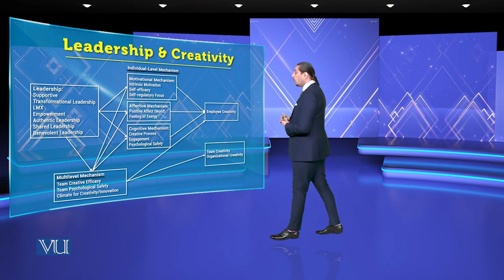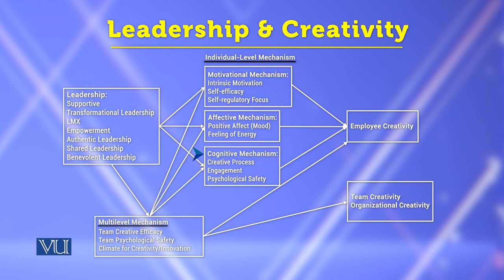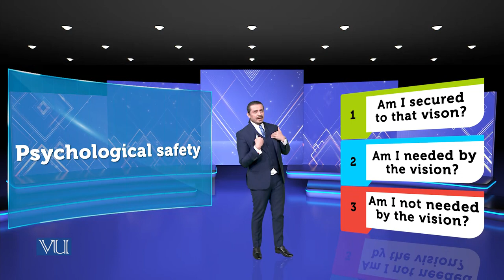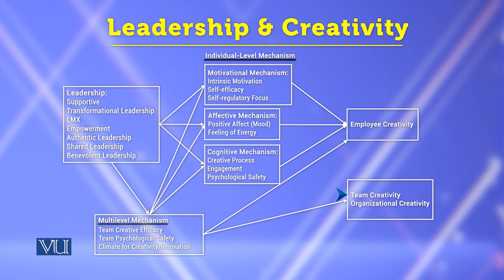Leadership & Creativity | Theories of Entrepreneurship | MGMT737_Topic159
Topic159 - Leadership & Creativity,
By Dr. Hasnain Javed